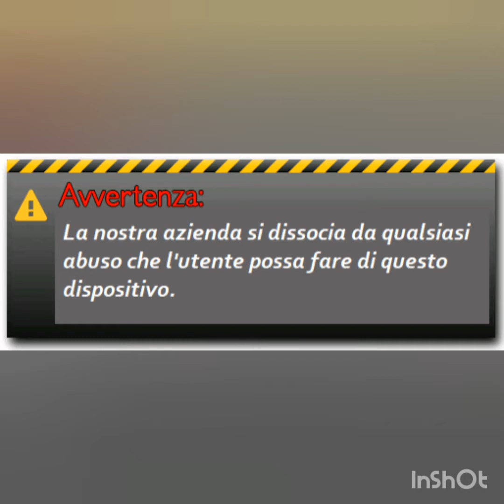Dimostrazione EMP Jammer Tester su Cambiamonete Slot - EMP5 Jammer Infallibile!